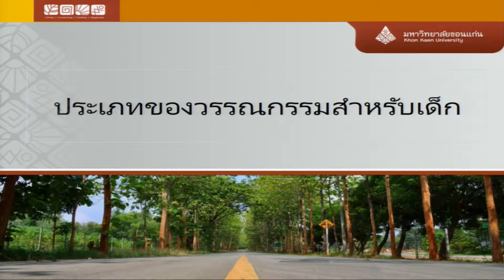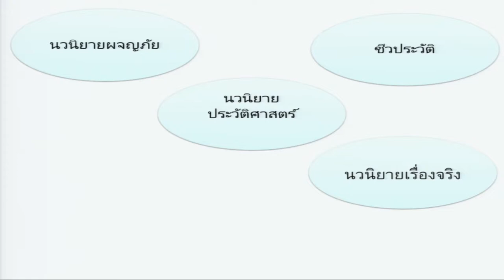ประเภทของวรรณกรรมสำหรับเด็ก 3/3